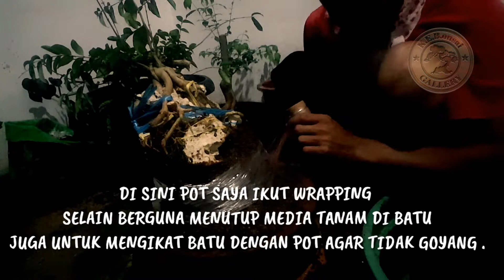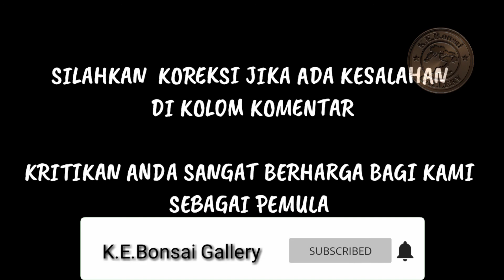Belajar menanam bonsai anting putri on the rock part 1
Mohon buat para master bonsai .. di koreksi ya ..
kita belajar via youtube ..
klo ada kesalahan harap di maklum .

KRITIKAN ANDA ILMU BAGI KAMI